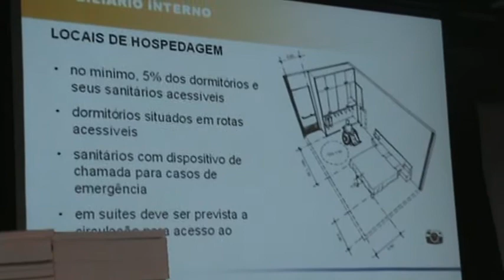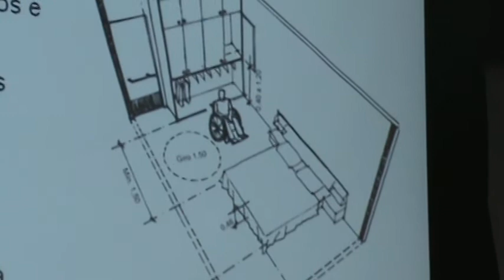20090527162453 Os hotéis e as normas técnicas para acessibilidade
Apresentação da Arquiteta D. Ferreira, cidade de SP, para assuntos relativos à acessibilidade, em apresentação na Paraná Cidades, 27 de maio de 2009.